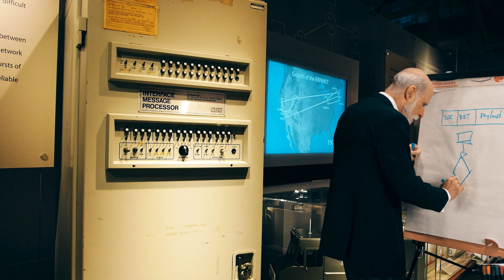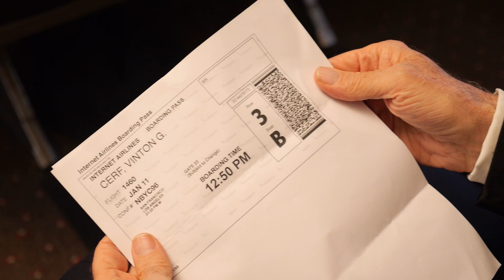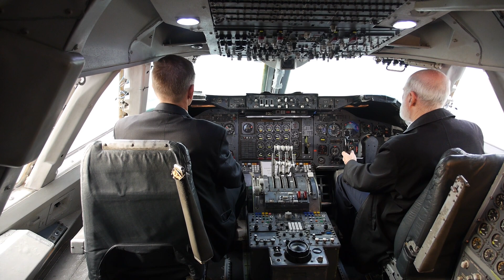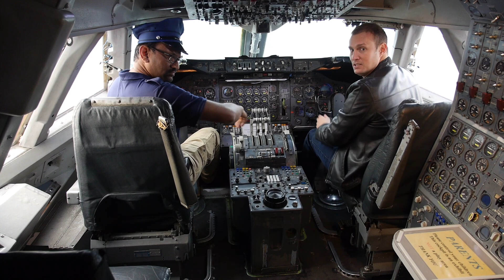Vint Cerf 80th Birthday Video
A compilation made for Vint's birthday at the Computer History Museum in November 2023